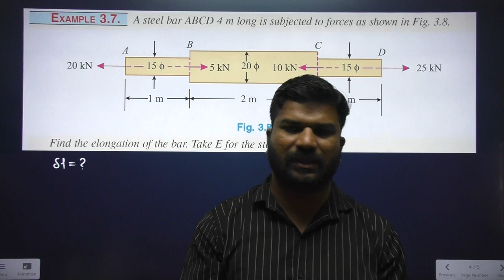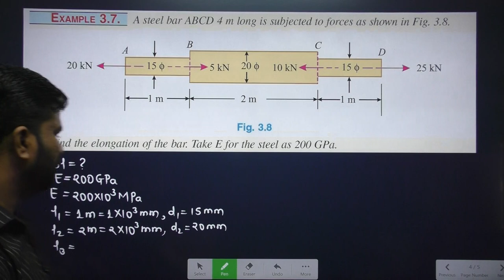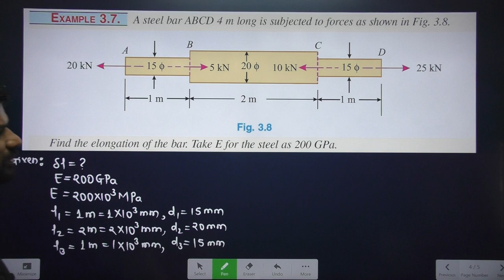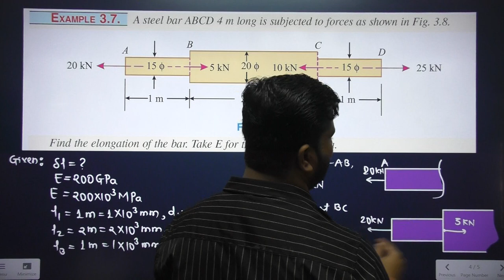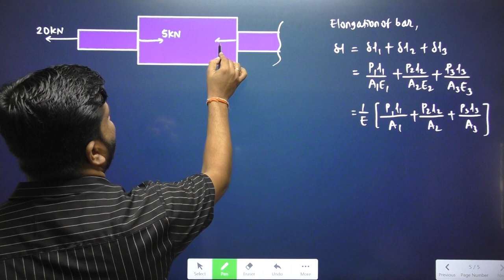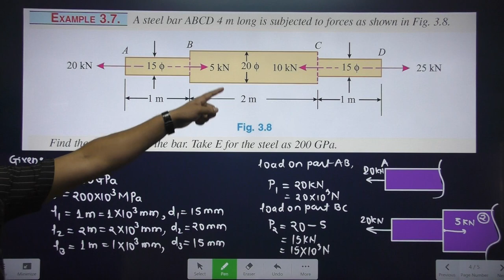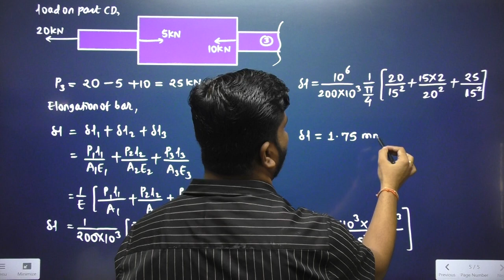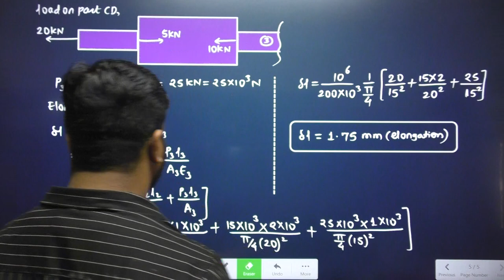SOM-MOS-MOM LECTURE #07#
PROBLEMS ON UNIFORM AND NON UNIFORM BAR